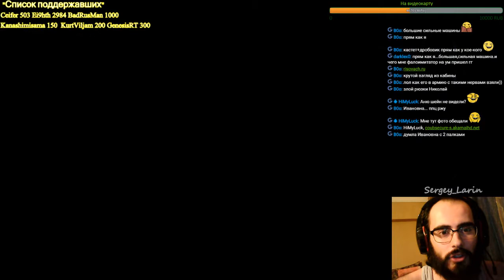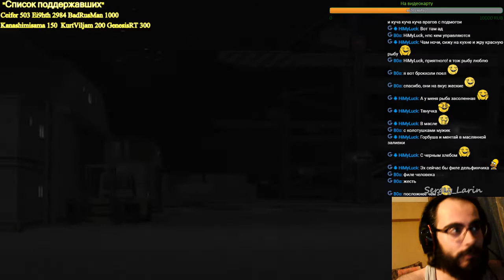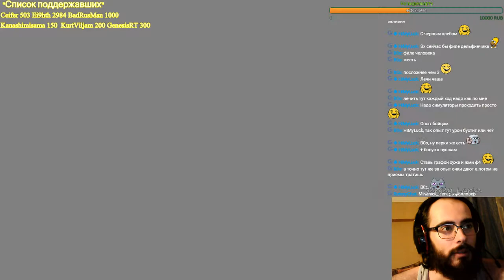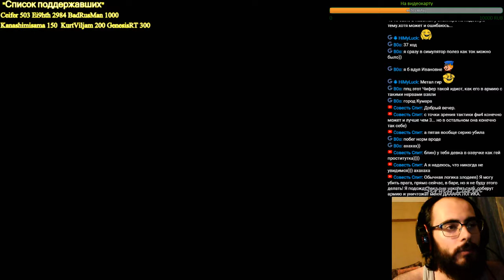Прохождение Front Mission 4 Часть 4 "Груз"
В этой части мы будем проходить дальше и попытаемся сбежать с города,но нам встретятся злые недоброжелательные русские,которые попортят нам нервишек,а как все было увидите сами)